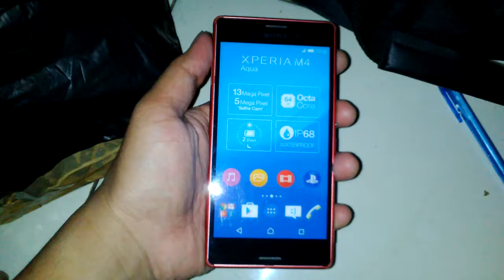unboxing dummy phone Sony Xperia M4 Aqua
This is unboxing dummy phone Sony xperia m4 aqua